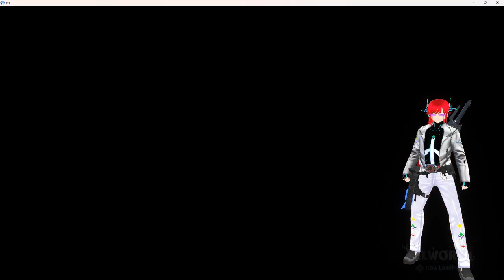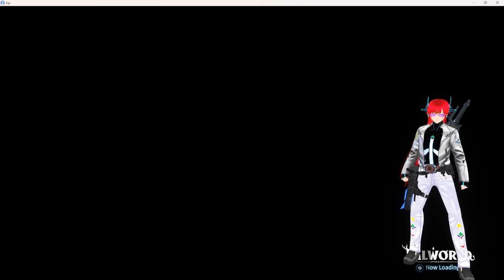Palworld game play or your Vtuber Waifus